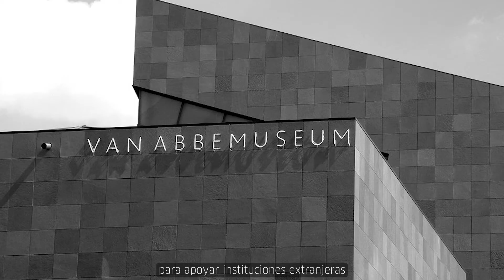Quadriennale d'Arte di Roma FUORI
I curatori Sarah Cosulich e Stefano Collicelli
Cagol raccontano la Quadriennale di Roma,
l’istituzione nazionale che promuove l’arte
contemporanea italiana. Il nome deriva
dall’Esposizione Quadriennale d’arte, una
grande mostra che ogni quattro anni dal 1931
registra gli orientamenti più significativi delle
arti visive in Italia.
Nell’Archivio Biblioteca dell’Istituzione sono
conservati i documenti sulla storia delle 16
edizioni della rassegna finora organizzate e un
importante patrimonio documentario sull’arte
dagli inizi del ‘900 a oggi.
Nel triennio 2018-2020, la nuova direzione
artistica di Sarah Cosulich, condivisa con il
curatore Stefano Collicelli Cagol, ha posto
l’attenzione sulla formazione di giovani artisti e
curatori e sono stati sostenuti progetti
espositivi all’estero.
Ora, con la Quadriennale d’arte 2020 FUORI,
ci attende un viaggio inaspettato nell’arte
italiana dagli anni sessanta ai nostri giorni.